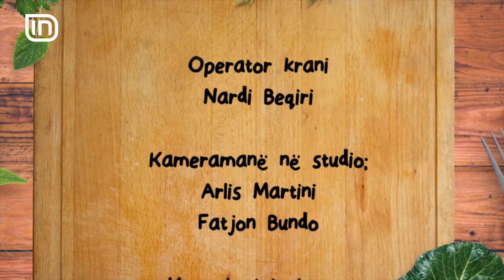SUSHI në Kripë dhe Piper 03/05/2018 | IN TV Albania